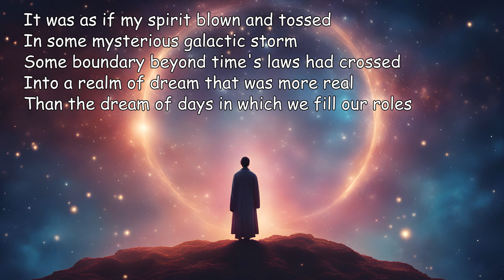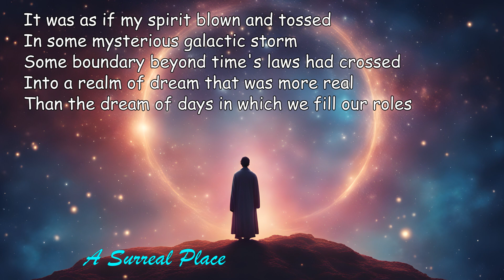Poems of Narad - Visions and Experiences (II) - A Surreal Place